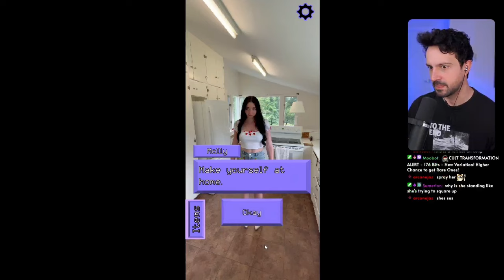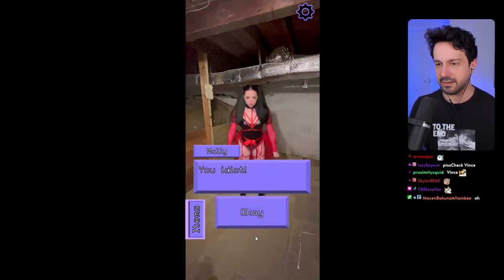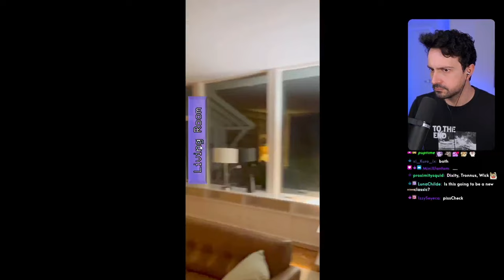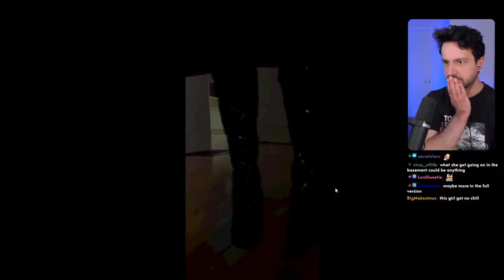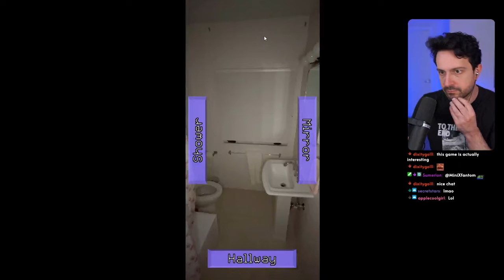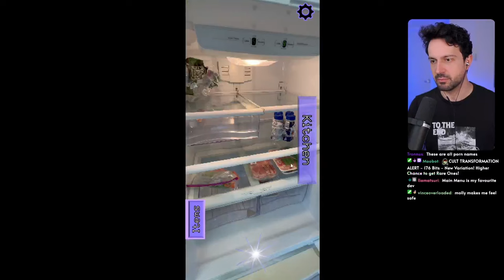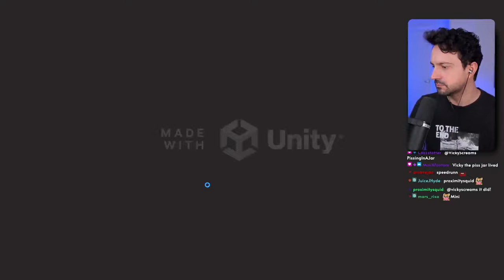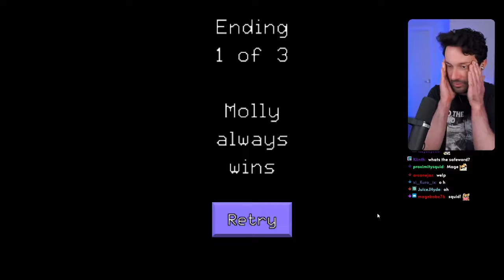❗ ALL ENDINGS ❗ New game from FAITH dev!!!! ft Molly Moon [Excuse me Sir - Demo]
Been SO excited to play the latest from Torpledook and Airdorf since it was teased!  Molly Moon stars in this demo.

Originally streamed on Twitch on November 10, 2023.

Chapters:

00:00 Ending 2 of 3
05:15 Ending 3 of 3
08:29 Trying to find Ending 1 of 3
10:28: Ending 1 of 3
12:37 Exploring